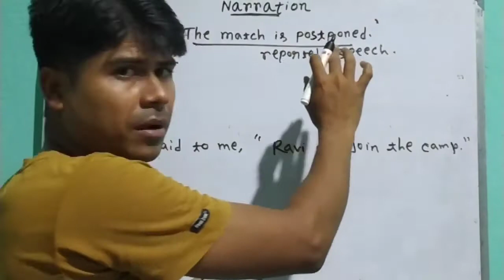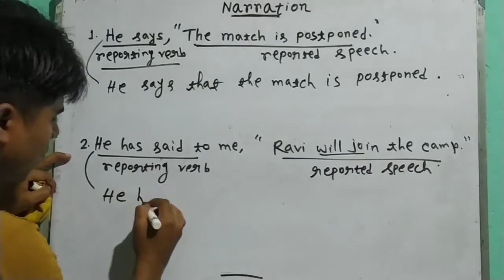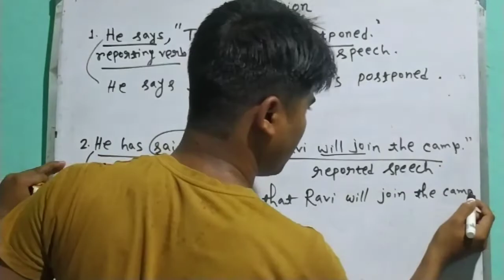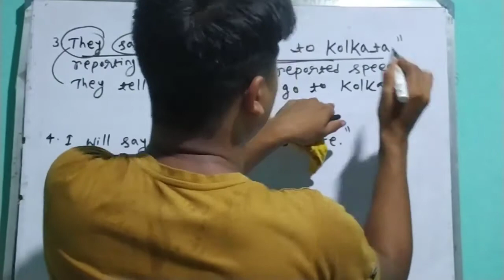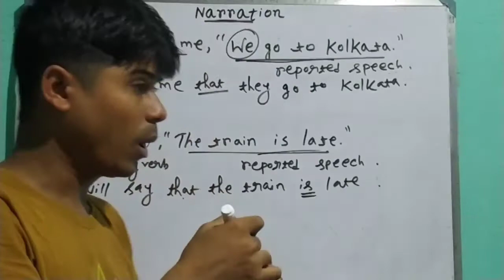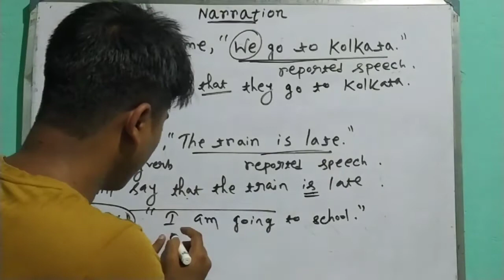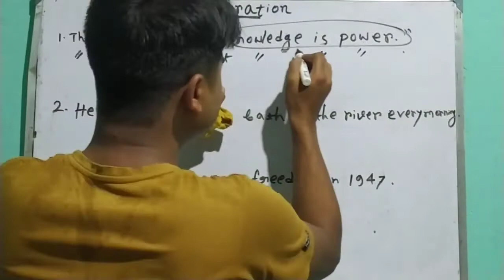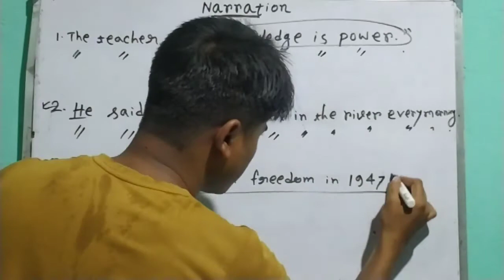Narration of assertive sentence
I mistakenly wrote 'had' in place of  'has' in example 2 at the time of writing very quickly.You must correct it.Look at the example number 2.
2. He has said to me,"Ravi will join the camp."
    He has told me that Ravi will join the camp.

If reporting verb is in the present tense and future tense,the tense of the verb in the reported speech is not changed.
If the direct speech states a universal truth,a habitual fact,a past historical event,the tense of the verb in the reported speech is not changed.